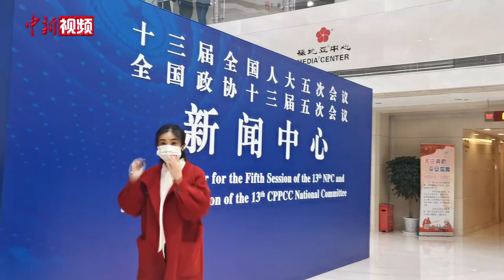直击人大首场发布会 小新体验“中国之窗”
3月4日中午，十三届全国人大五次会议举行首场新闻发布会。这次会议议程有哪些安排？中外记者向发言人抛出了哪些问题？和小新一起去看看吧。